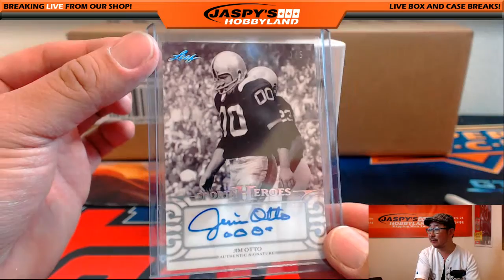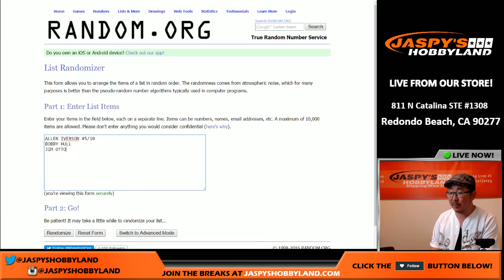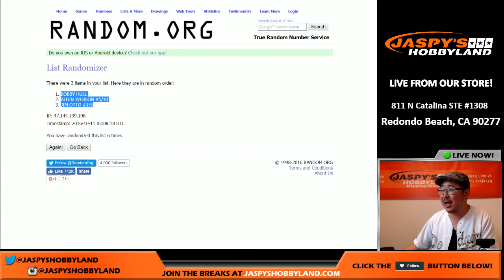10/10/16 [1Box RANDOM HIT] #35 - 2016 Leaf Sports Heroes